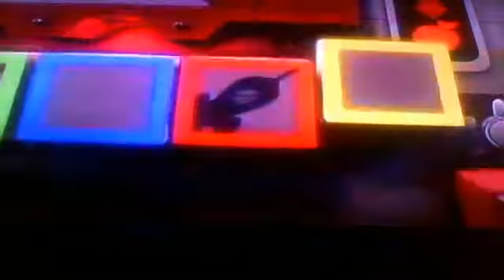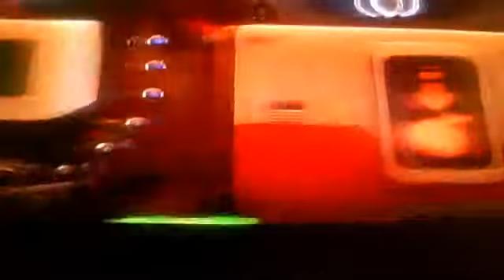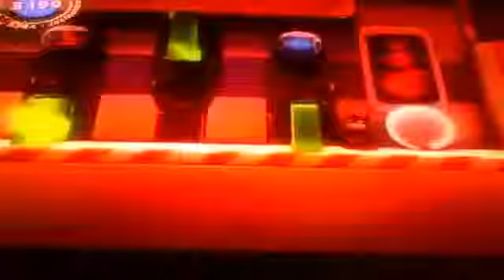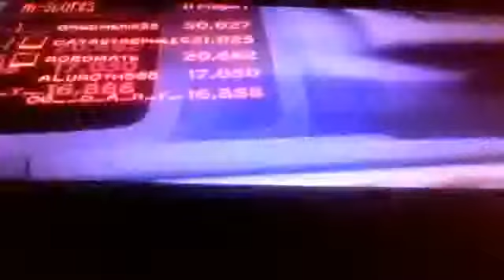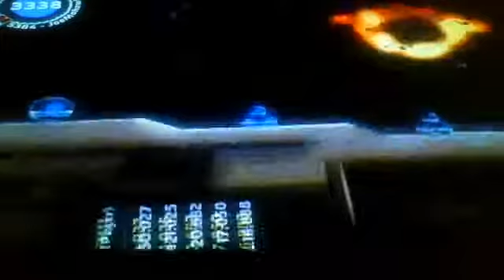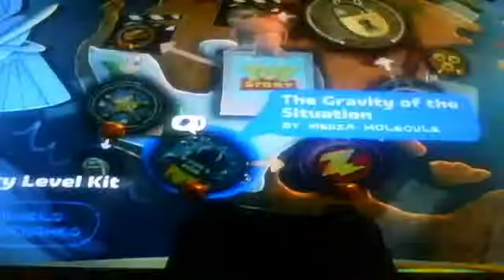little big planet 2 toy story story part 3